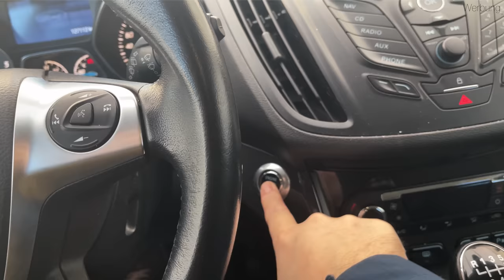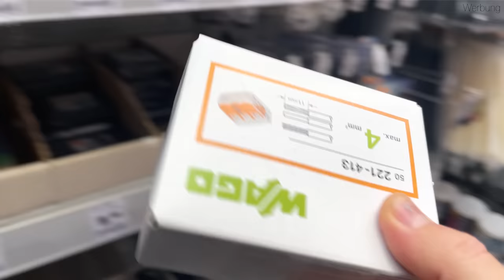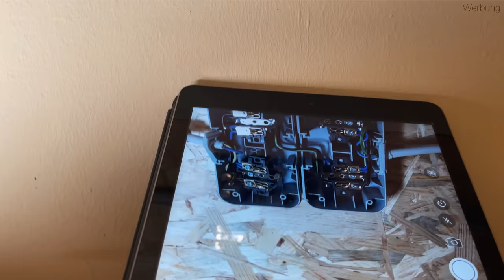Es ist Zeit für eine Veränderung...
Der Platz für meine 3D Drucker ist einfach eine Katastrophe. Mit dem dritten Drucker der hinzugekommen ist, funktioniert es einfach nicht mehr. Alles platzt aus den Nähten und es herrscht einfach nur Chaos. Und genau das muss verändert werden...

‼️‼️‼️ Bastelequipment ‼️‼️‼️
🔨 Bosch GTS 635-216
🔨 Scheppach PL55
🔨 Makita Führungsschiene
🔨 Bosch GCM 12 GDL
🔨 Triton TRA001
🔨 Makita RT0700C
🔨 ENT Fräserset 30 tlg.
🔨 Einhell RC-BJ 900
🔨 Metabo WEV 15-125
🔨 Scheppach OSM 100
🔨 Dewalt DCD791D2
🔨 Dewalt DCF887N
🔨 Mirka Deros 650CV
🔨 Mirka Polierpads
🔨 Bosch IXO
🔨 Bosch Easydrill 1200
🔨 Bosch PBD 40
🔨 ENT Bohrerset
🔨 Record Power AC400
🔨 Wolfcraft Eckspanner
🔨 Microjig Matchfit
🔨 Everglue Sekundenkleber Sparset
🔨 Ortur Lasermaster 3